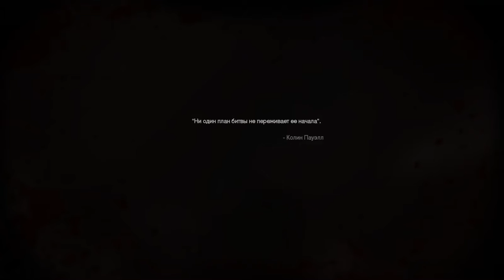Call of Duty: Modern Warfare Remastered Часть 6